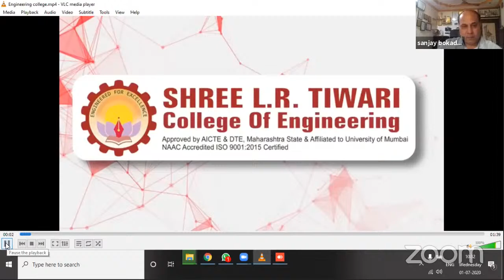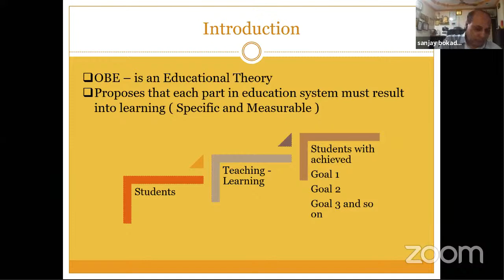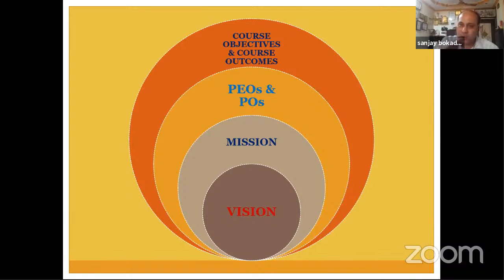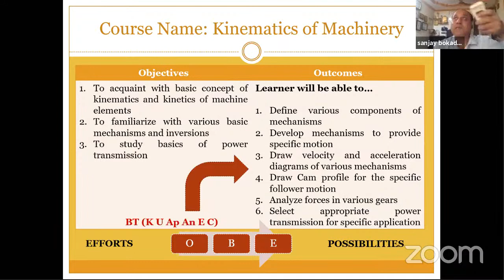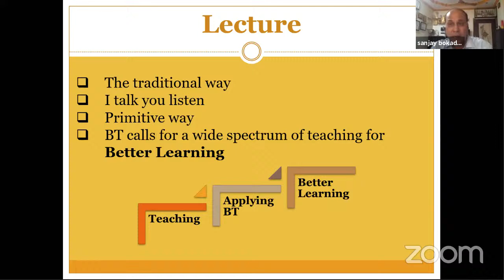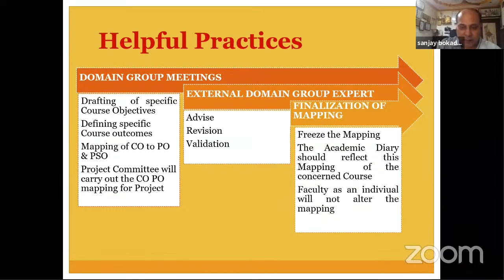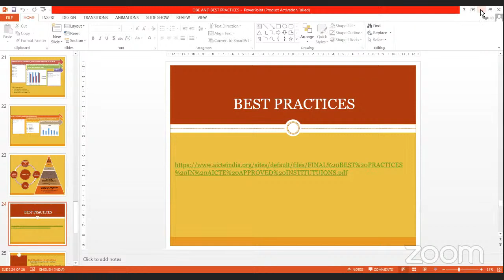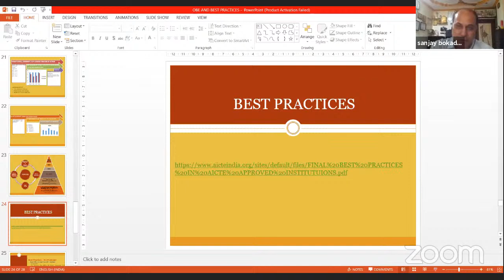Best Practices for Outcome-Based Education(OBE) Post COVID 19 Pandemic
Education is one of the important parameters of aatmnirbhar Bharat. In such a post COVID Situation, India is getting the importance  of aatmnirbhar Bharat. Therefore the educational system should be changed by adopting best practices for outcome-based education which will help to develop students for every situation.Dr. Sanjay Bokade